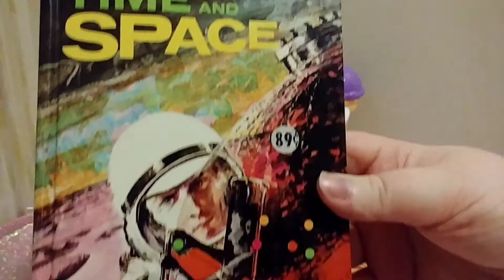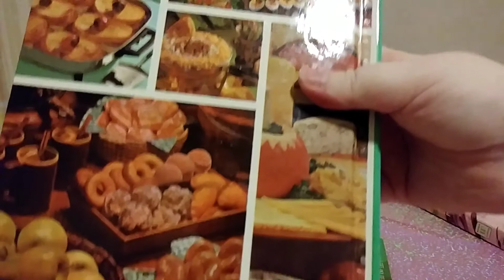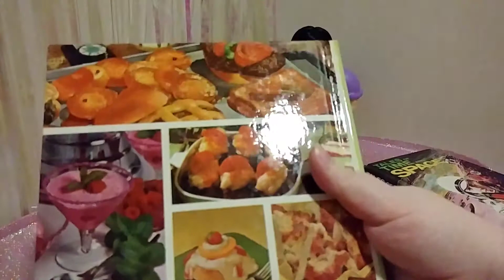Consignment Shop 3 (Books!)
The last consignment shop I hit that day. This one really didn't have much.

Sorry again about the audio. I'm not sure why all these videos have messed up audio?